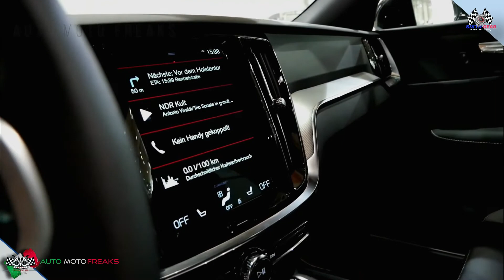2021 Volvo V60 Walkaround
2021 Volvo V60 Walkaround

Overview
Practicality and luxury go hand-in-hand in the 2021 Volvo V60 station wagon, which is based on the Swedish automaker's S60 sedan. The V60 also earns a spot on our Editors' Choice list. Offered both in regular and lifted Cross Country guise, the V60 is powered by a turbocharged four-cylinder engine and can be had with either front- or all-wheel drive. A high-performance plug-in hybrid variant is also offered and brings big thrills to this grocery-getter— along with up to 22 miles of electric-only driving. The V60 and its SUV- inspired V60 Cross Country version have few competitors—the Audi A4 Allroad, the Mercedes-Benz E-class All-Terrain, and the larger Volvo V90 spring to mind—but its posh cabin, long list of standard features, and reasonable base price make it the bargain of the bunch.
Momentum
$42,045
V60 Cross Country
$46,545
R-Design
$47,495
Inscription
$47,495
Recharge T8 Polestar
$68,395
0
$25k
$50k
$75k
$100k
$125k

Two engines are offered in the 2020 V60 lineup: Cars wearing the T5 badge are powered by a 250-hp turbocharged four-cylinder and come with front-wheel drive in all but the Cross Country model, which comes exclusively with all-wheel drive. When we tested the T5 powertrain, we found it to be a strong performer, with a 60-mph time of 6.4 seconds. As long as you're not pushing it too hard, the V60 feels agile and responsive through corners. The ride is firm, particularly on models equipped with the optional Sport suspension and 19-inch wheels. The souped-up Recharge T8 Polestar comes with a 415-hp hybrid powertrain that pairs a turbo- and supercharged four-cylinder with electric motors and all-wheel drive. This arrangement is far quicker than the T5 model, leaping to 60 mph in just 4.4 seconds. The Recharge T8 Polestar also comes with a manually adjustable suspension—something driving enthusiasts will think is cool—so the owner can dial in the car's riding behavior to his or her preference.

Volvo has been doing some great interiors lately, and the V60's is no exception, largely mimicking those of the S60 sedan and the XC60 SUV. The cabin is spacious, the seats are comfortable, and the design is undeniably upscale.

Other References:-
2021 VOLVO S60 – Ready to fight Audi A4
Volvo V60 Cross Country 2020 in-depth review... Sort of... |Reviews
The 2020 Volvo V60 Polestar Is a Cool $70,000 Fast Wagon
Volvo S60 Test Sürüşü - 180 km/s sürati geçmeyen araba!
Здесь-то ОТКУДА ТОЙОТА?! Новый VOLVO V60 Cros Country - Ауди А4 Allroad больше не нужен.
Извини Allroad, но САМЫЙ удобный универсал - Volvo V90 Cross Country 2021

2019 Volvo V60 T5 Momentum

VEHICLE TYPE
front-engine, front-wheel-drive, 5-passenger, 4-door hatchback

ENGINE TYPE
turbocharged and intercooled DOHC 16-valve inline-4, aluminum block and head, direct fuel injection

Displacement
120 cu in, 1969 cc
Power
250 hp @ 5500 rpm
Torque
258 lb-ft @ 1500 rpm

TRANSMISSION
8-speed automatic with manual shifting mode

CHASSIS
Suspension (F/R): control arms/multilink
Brakes (F/R): 13.6-in vented disc/12.6-in vented disc
Tires: Continental ProContact TX, 235/45R-18 98H M+S VOL

DIMENSIONS
Wheelbase: 113.1 in
Length: 187.4 in
Width: 72.8 in
Height: 56.6 in
Passenger volume: 93 cu ft
Cargo volume: 23 cu ft
Curb weight: 3798 lb

C/D
TEST RESULTS
Zero to 60 mph: 6.4 sec
Zero to 100 mph: 16.3 sec
Zero to 130 mph: 33.7 sec
Rolling start, 5–60 mph: 7.2 sec
Top gear, 30–50 mph: 3.4 sec
Top gear, 50–70 mph: 4.7 sec
Standing ¼-mile: 14.9 sec @ 96 mph
Top speed (governor limited): 131 mph
Braking, 70–0 mph: 177 ft

C/D
FUEL ECONOMY

Tags and References:-

volvo 2021 truck,
volvo 2021 xc90,
volvo 2021 xc60,
volvo 2021 s90,
volvo 2021 xc40,
volvo 2021 commercial,
volvo 2021 s60,
volvo 2021 sedan,
volvo 2021 ad,
volvo 2021 advert,
volvo 2021 advert song,
volvo xc90 2021 australia,
volvo xc40 2021 australia,
volvo s60 2021 ad,
volvo xc60 2021 australia,
volvo xc90 2021 vs audi q7,
volvo 2021 bus,
volvo 2021 build,
volvo s60 black 2021,
volvo xc90 2021 baby seat,
volvo 2021 coupe,
volvo 2021 crash test,
volvo 2021 crossover,
volvo xc90 2021,
volvo v40 2021,
volvo c 60 2021,
volvo xc90 2021 r design,
volvo xc40 2021 r design,
volvo xc60 2021 r design,
volvo s60 2021 r design,
volvo xc90 2021 test drive,
volvo s90 2021 test drive,
volvo xc60 2021 test drive,
2021 volvo day cab,
volvo 2021 electric,
volvo 2021 en español,
volvo 2021 electric car,
volvo 2021 electric suv,
volvo 2021 ev,
volvo xc90 excellence 2021,
volvo xc40 2021 egypt